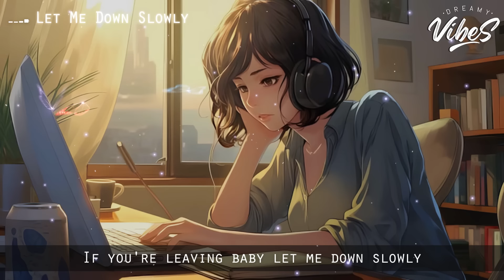Music Good Vibes 🌞 Chill Spotify Playlist Covers | Romantic English Songs With Lyrics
Good Vibes Music 🍀 Chill Spotify Playlist Covers | Motivational English Songs With Lyrics

Tracklist:
00:00 Let Me Down Slowly - Honeyfox, lost., Pop Mage
03:33 Stay - Shiah Maisel, lost., Pop Mage
05:33 Someone Like You
09:22 Memories - Benlon, Pop Mage
12:38 Naked - James Arthur (Tiyon)
16:36 Senorita - lost. & Pop Mage
20:01 Riptide
22:09 Until I Found You - loudoun, lost., Pop Mage
25:09 Just The Way You Are Piano
28:54 Stay With Me - lost. , Pop Mage (feat. LN)
31:38 Diamonds - Veronica Bravo, lost., Pop Mage
34:42 Save Your Tears - Leggiero, DVO, Pop Mage
38:26 Unstoppable - Honeyfox, lost., Pop Mage
41:47 Perfect - Satyen, lost., Pop Mage
45:12 Halo - Hannah Gracelynn, lost., Pop Mage
48:44 Kill Bill
51:26 Lonely - Amanda Yang x Keny Grey
54:03 Flowers - V.GIRL, lost., Pop Mage
57:12 Dusk Till Dawn - Benlon, Pop Mage
01:00:54 Just Give Me A Reason  - lost. & Honeyfox & Pop Mage
01:04:56 Miss You - Oliver Tree
01:07:53 Arcade - Hannah Gracelynn, lost., Pop Mage
01:10:56 Friends - Veronica Bravo, lost., Pop Mage
01:14:39 Middle Of The Night - Elley Duhe
01:18:06 Anti Hero
01:21:12 See You Again - Jemma Johnson, lost., Pop Mage
01:24:19 I Love You 3000 - Mingue, lost. & Pop Mage
01:27:42 Apologize - Leggiero, Honeyfox, Pop Mage
01:30:39 Abcdefu - Honeyfox, lost., Pop
01:33:54 7 Years - Onyra, lost., Pop Mage
01:37:44 Take Me To Church
01:40:57 Wake Me Up - Simon Erics, lost. & Pop Mage
01:45:57 Mood - lost. & Pop Mage
01:48:42 A Thousand Years - Honeyfox & lost. & Pop Mage
01:52:38 Bones
01:55:34 Kings & Queens - Honeyfox, lost., Pop Mage
01:58:28 Love Yourself - lost., Honeyfox, Pop Mage
02:00:58 Bloody Mary
02:03:09 I'm Yours - Honeyfox, lost. & Pop Mage
02:07:48 The One That Got Away - Honeyfox, lost., Pop Mage